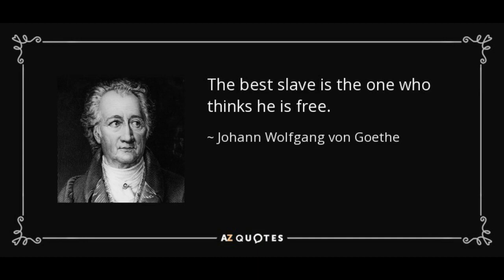Who runs the Clown Show - KCLR